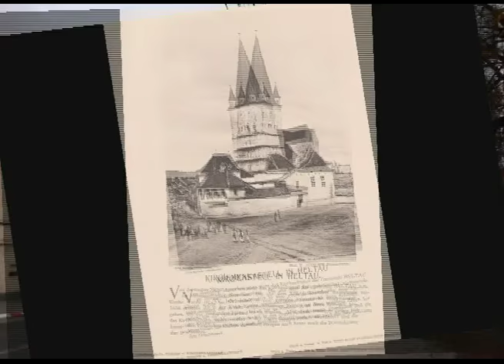Cisnadie Heltau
Cisnadie Heltau un tur virtual